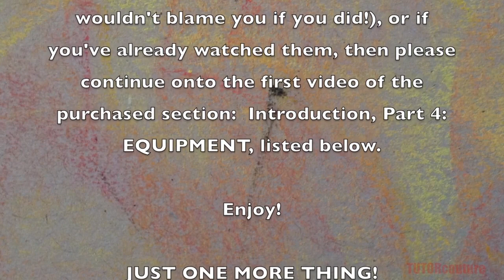Pre-Introduction: WELCOME To The Beginner Series!